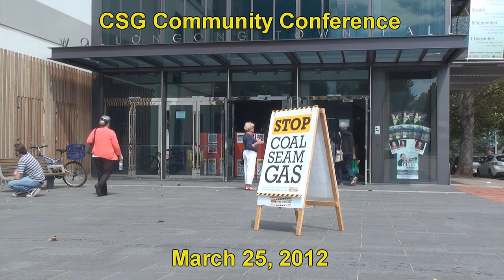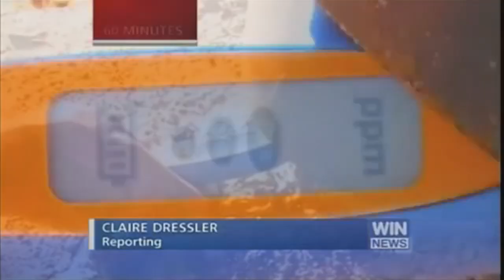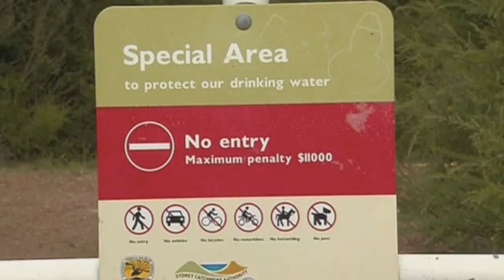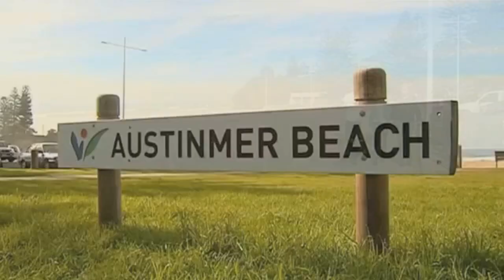CSG Community Conference - Welcome.wmv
CSG Community Conference held in the Wollongong Town Hall. The day started with a Welcome to Country by Mark Bloxsome and Lyle Davis, both Yuin men. Wollongong Lord Mayor, Gordon Bradbery, then welcomed everyone to the city's Town Hall, which council provided free of charge for the event. Several elected members of local council and parliament were present including Wollongong City Councillors Greg Petty, George Takacs and Jill Merrin; member for Keira Ryan Park; member for Throsby Stephen Jones, member for Hughes Craig Kelly, and member for Cunningham Sharon Bird. Also present were representatives on behalf of member for Heathcote Lee Evans (Scot MacDonald) and Senator Concetta Fierravanti-Wells.